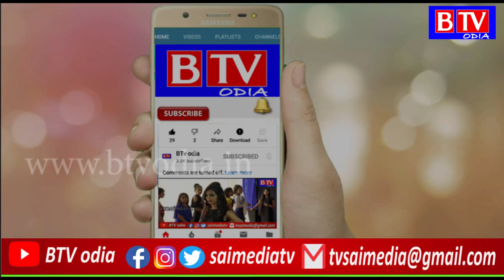Bangomunda : ହତ୍ୟା ଅଭିଯୁକ୍ତମାନଙ୍କୁ ଗିରଫ ଦାବିରେ ଥାନା ଘେରାଉ//BTV odia//